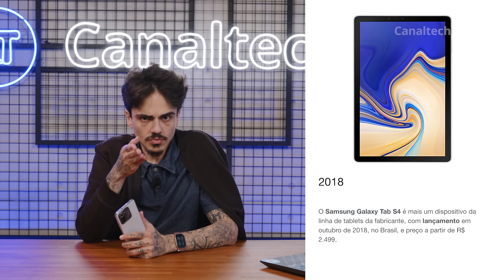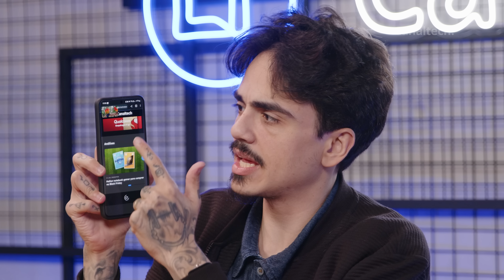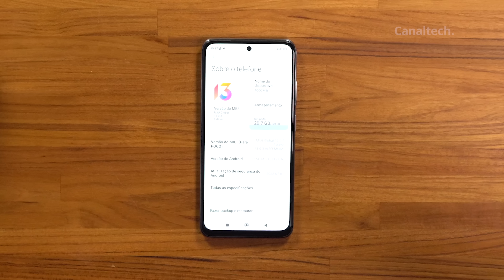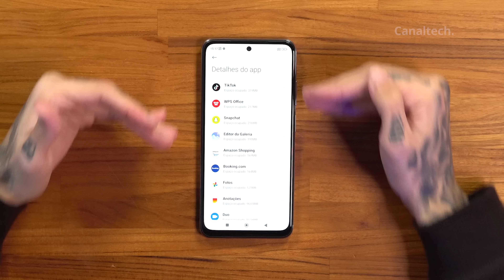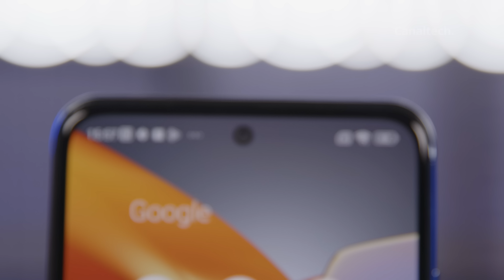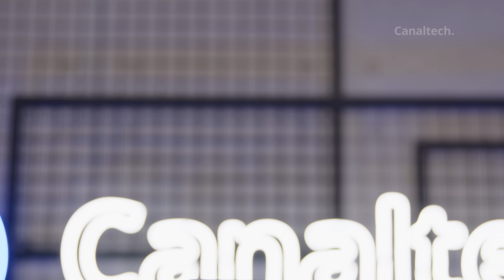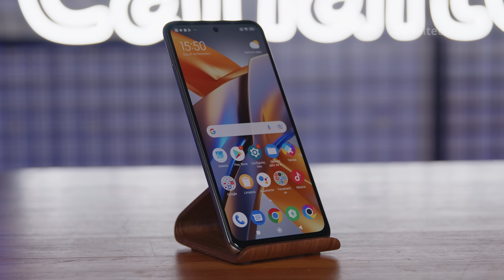POCO M5s, só faltou o 5G para ser excelente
O celular se destaca pela boa tela AMOLED, com cores vibrantes, contraste e brilho intenso; e tem um conjunto de hardware que promete não decepcionar.
Mas nem tudo são elogios, já que ele fica devendo alguns detalhes, especialmente o 5G e uma tela com taxa de atualização aumentada. A Xiaomi acertou neste POCO em quase todos os aspectos, exceto na conectividade.